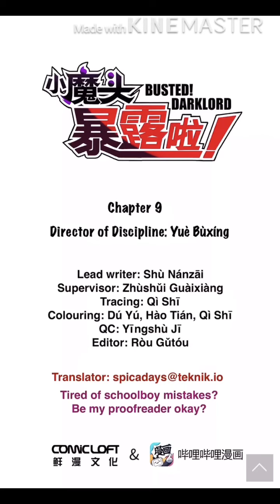Busted! Darklord Chapter 9 English